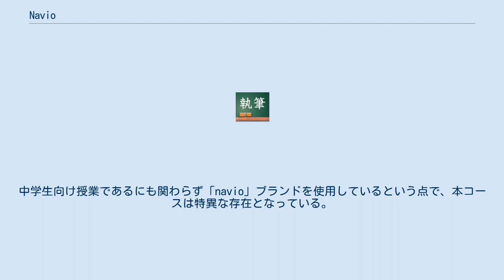Navio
navio（ナビオ）は、栄光が運営する大学受験向け学習塾である。
原則として高校生のみを対象にしていて（一部例外あり）、いわゆる浪人生を受け入れない。
栄光ゼミナール高等部とも呼ばれる。
 栄光の本拠地・埼玉を中心に東京・神奈川・宮城・千葉・栃木に合計31の校舎がある。
各校舎の所在地については校舎一覧を参照。
 基本的に小学生と中学生が対象の栄光ゼミナールでは、高校生が受講できるのは個別指導に限られる。
高校生に対してグループ指導を行なうのがこのnavioである。
と言ってもグループ指導だけでなく、個別指導・演習指導（自習支援のような準集団指導）・セレクトテーマゼミの指導形態もある。
それぞれの指導形態については指導形態を参照。
 どの指導形態も基本的には毎週同じ曜日に、80分授業（70分や60分の場合もある）を1コマとして1コマから2コマで、教科ごとの通常授業が行なわれる。
それとは別に、学校の長期休暇に合わせて春期・夏期・冬期講習が行なわれる。
講習におけるコースは通常授業に準じる。
講習にあわせてセレクトテーマゼミが開設される場合もある。
また冬期講習には正月に特別授業が行なわれる場合もある。
 基本的には独自教材を用いて授業が進められる。
また独自の模擬試験を実施している。
 生徒一人ひとりに対してnavigationという面談を行っている。
 グループ指導・個別指導・パワープラクティス・セレクトテーマゼミの4つの授業形態が準備されている。
校舎によっては存在しない形態がある。
また、栄光ゼミナールとZ会が資本業務提携を結んだことに伴い、2010年4月より大宮校にてZ会東大マスターコースが開設されている。
 2010年3月に開校した高田馬場校では、最難関中学の学生を対象とした「東大Jr.コース」が開設された。
中学生向け授業であるにも関わらず「navio」ブランドを使用しているという点で、本コースは特異な存在となっている。
 1つのビルが1校舎のものも、1フロアーが1校舎のものもある。
各校舎とも駅の近くにある。